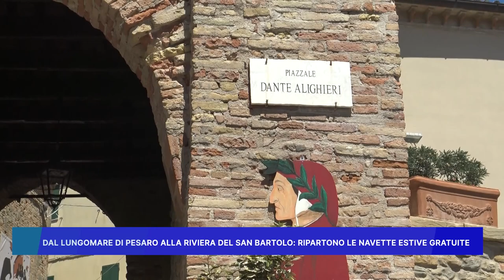DAL LUNGOMARE DI PESARO ALLA RIVIERA DEL SAN BARTOLO, RIPARTONO LE NAVETTE ESTIVE GRATUITE